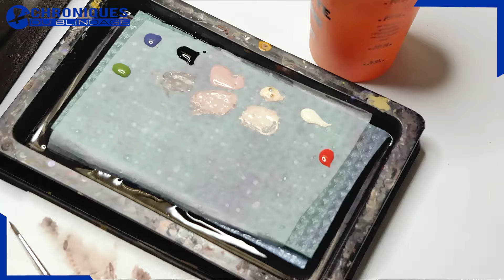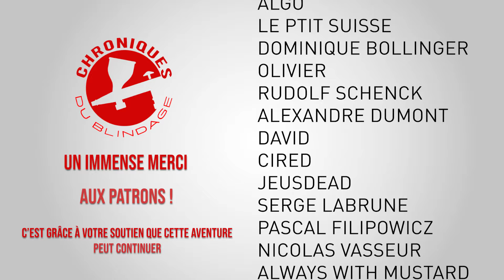👨🏼‍🎨[DEMO] Maitriser les dégradés par Timothé Bossard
🇫🇷🇧🇪Captation multicaméra de la démonstration de Timothé Bossard réalisée lors de l'exposition de l'AMAC35 en 2024.